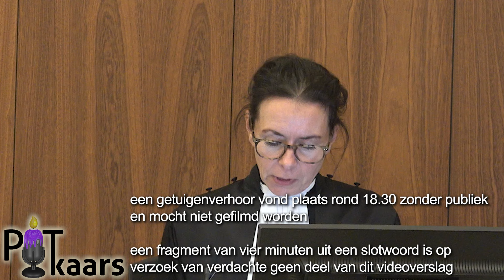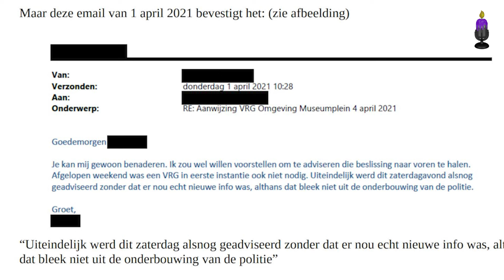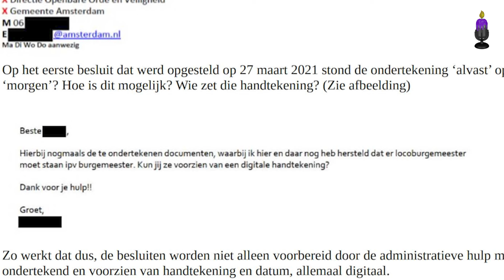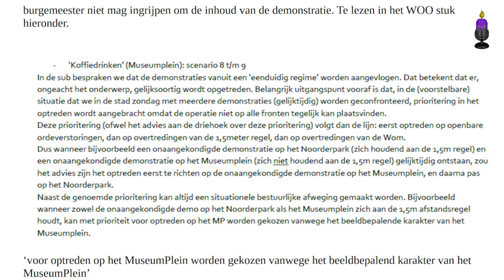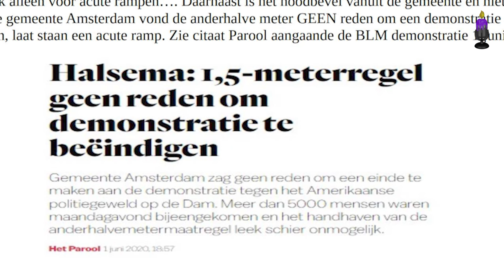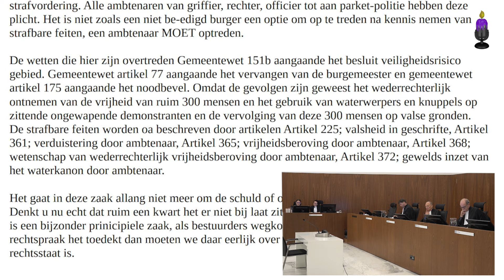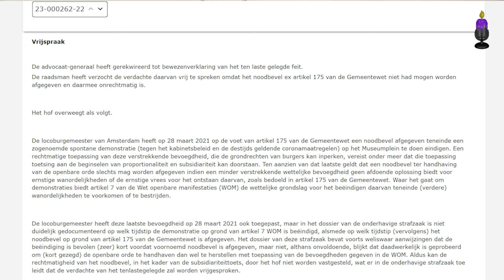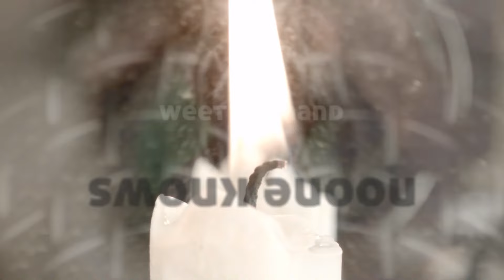deel 6 Hoger Beroep Museumplein Demonstranten Amsterdam dd. 28 maart 2021 - 21 oktober 2024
Integrale registratie van het hoger beroep Corona demonstranten van 21 oktober 2024, over arrestatie na overtreden noodbevel op 28 maart 2021 over het Museumplein in Amsterdam. Reportage in meerdere delen, dit is deel 6, het laatste deel.

terugblik op de rechtszaak met Willem Engel
Deel 1: opening en verhoren van de verdachten
Deel 2: requisitor door het OM
Deel 3: pleiten van de advocaten
deel 4: pleiten van de verdachten zonder advocaat
deel 5: dupliek en slotwoorden
deel 6: dupliek en slotwoorden (2)

Deel 6
0:00:00 repliek AG
0:08:40 laatste woord mw. MCvD
0:17:15 laatste woord mw. DRD
0:31:20 laatste woord dhr. K
0:36:40 laatste woord dhr. HJS
0:46:10 laatste woord mw. PDN
0:55:03 laatste woord dhr. RvV

In 2021 werden demonstraties tegen het Corona beleid verboden en met geweld ontbonden. Demonstranten tegen dat beleid en voor het recht op vreedzaam protest gingen – op eigen titel – ‘koffie drinken’. Deze demonstraties werden (na excessief politiegeweld eerder dat jaar) expliciet non-violent non-compliant. Desondanks waren honderden demonstranten op 28 maart 2021 gearresteerd na een afgegeven noodbevel.

Na procedures bij politierechters en de rechtbank, staan deze week tientallen van deze demonstranten in hoger beroep voor de meervoudige strafkamer van het Hof in Amsterdam. De zittingsdag van 21 oktober werd integraal gefilmd, waarbij slechts één camera werd toegestaan. De 18 verdachten mochten niet in beeld (wel in geluid). Zeven hiervan werden vertegenwoordigd door een advocaat, de overigen voerden hun eigen verweer.

De zitting duurde van 09.15 a.m tot 20.15 p.m. (8 uur zittingstijd) en is in geheel en in losse delen via Potkaars.nl terug te zien. Rond 18.30 uur vond een getuigenverhoor vond plaats zonder publiek en het verhoor mocht niet gefilmd worden. Een fragment van vier minuten uit een slotwoord is op verzoek van de betreffende verdachte geen deel van dit videoverslag.

De in dit verslag getoonde beelden van de demonstratie op 28 maart 2021 werden niet tijdens de zitting getoond, met uitzondering van de fragmenten die beeldvullend en met geluid worden weergegeven. De overige beelden zijn uit de Potkaars reportage van die dag en uit die van diverse andere burgerjournalisten (aangeleverd). Van de beelden is niet duidelijk wie de bronnen waren. Bronvermelding ontbreekt daarom, vooralsnog.

Met Potkaars doe ik verslag van positieve dingen. Om die reden stopte ik in die tijd met filmen wanneer het geweld begon. Het was om die reden dat ik niet in de cirkel bleef maar wegging voor de insluiting. De demonstranten van toen ervaren de schade nu, in de vorm van een strafrechtelijke veroordeling. Het krijgen van een strafblad hadden we toen niet eens voorzien.

In deze rechtszaak zit net zo min iets positiefs, als in de ME-escalatatie toen op het museumplein. Toch film ik het nu wel. Niet omdat ik spijt heb van de keuze het politiegeweld niet te filmen – nog altijd maak ik zulke afwegingen – maar ik heb respect gekregen, nu nog meer dan toen, voor de mensen die vreedzaam bleven zitten. Door dit soort rechtszaken te filmen, probeer ik goed te maken wat ik toen naliet: het filmen van een vorm van overheidsgeweld tegen vreedzame burgers. Maar vooral om mijn respect te tonen aan hen die voor hun en ons aller rechten opkwamen.